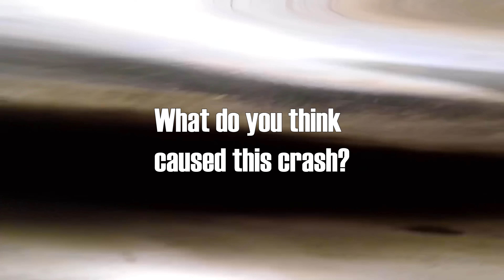Rescued After Catastrophic Crash💥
It was a great day of riding until our friend @clayton_1000rr crashes and nearly misses a guardrail. He was incredibly lucky to walk away from this. He was airlifted to the hospital. He is doing well now. What do you think the cause of the crash was?